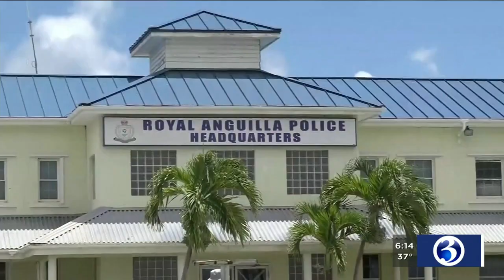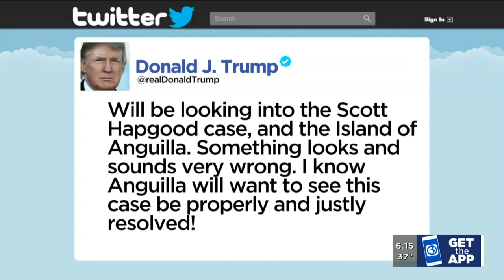VIDEO: President vows to look into Anguilla death case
President Donald Trump vowed to look into an Anguilla death case where a Darien man was charged with manslaughter.